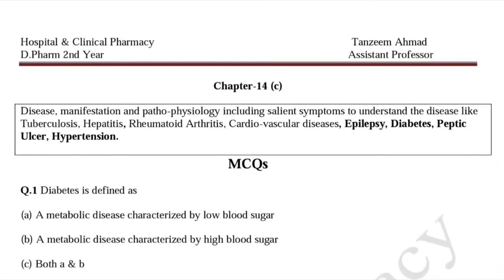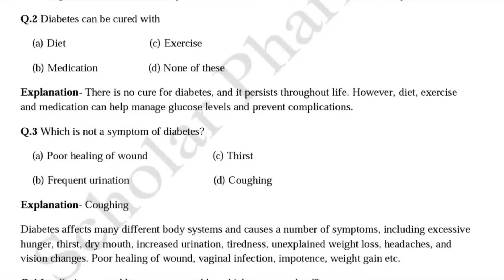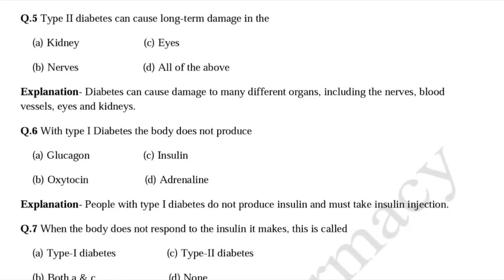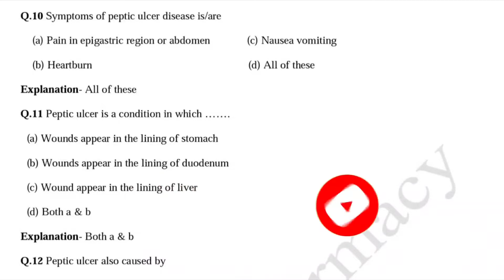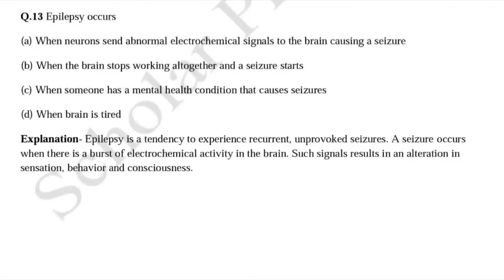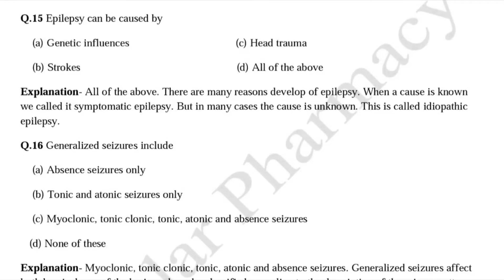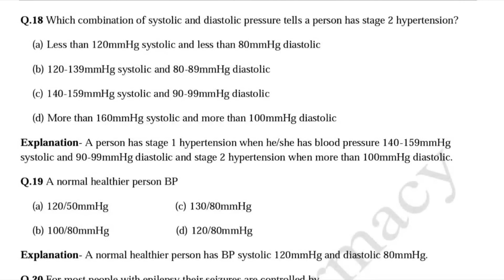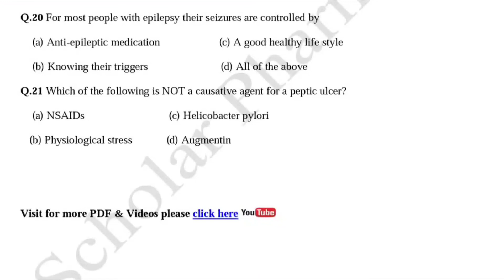Hospital and Clinical Pharmacy| MCQs | Epilepsy peptic ulcer diabetes hypertension | Chapter-14c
Hospital and Clinical Pharmacy MCQs Chapter-14c
Diabetes hypertension epilepsy peptic ulcer